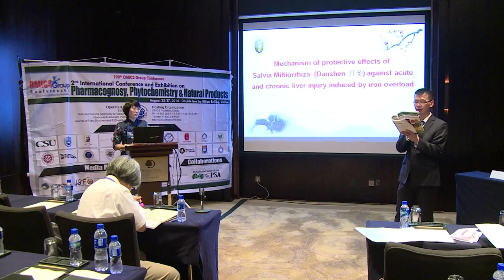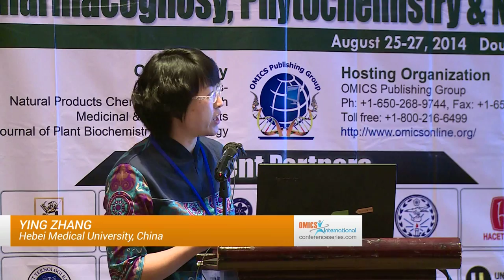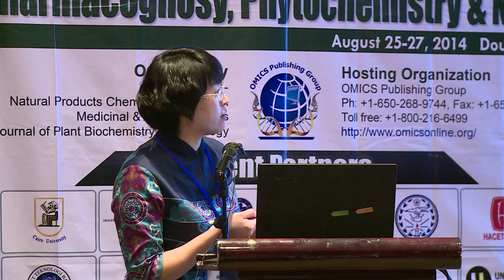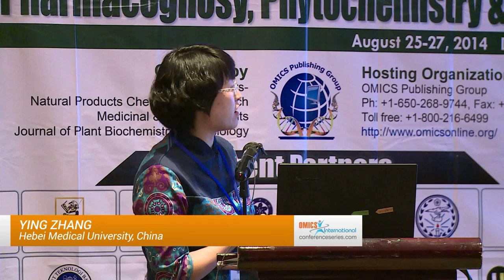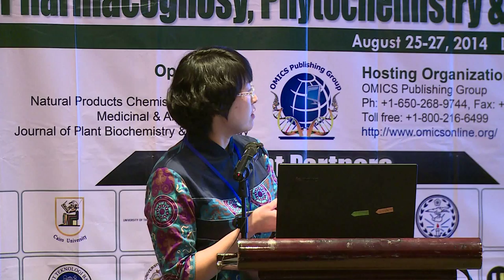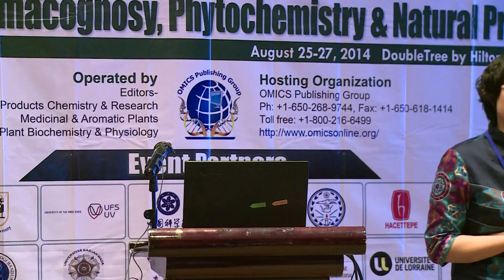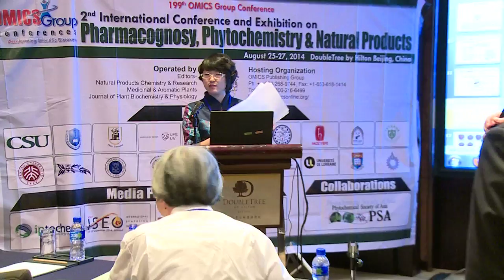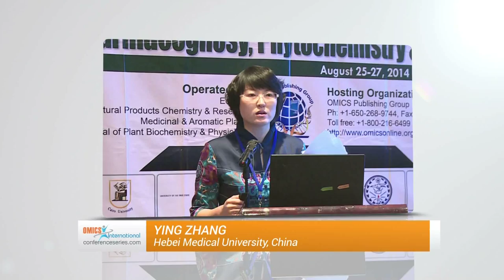Ying Zhang | Hebei Medical University | China | Pharmacognosy 2014 | OMICS International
Title: Mechanism of protective effects of Salvia miltiorrhiza (Danshen) against acute and chronic liver injury induced by iron overload
2nd International Conference and Exhibition on Pharmacognosy, Phytochemistry & Natural Products
August 25-27, 2014 DoubleTree By Hilton Beijing China

Abstract

Salvia miltiorrhiza (SM) is a well-known Chinese medicinal herb, which has shown hepatoprotective effects with anti-fibrotic, anti-oxidative, anti-inflammatory and anti-apoptotic properties. Iron is essential for normal biological functioning, yet it is toxic when present in excess. As a central role in regulating iron homeostasis, liver is the most susceptible organ of injury by iron-overload. Patients with iron-overload conditions are at risk for developing acute liver injury, chronic hepatic fibrosis and ultimately cirrhosis. In acute experiment, SM demonstrated protective effects in short-term iron-overloaded liver. Treatment of iron-overloaded liver with either low or high doses of SM significantly attenuated the hepatic dysfunction, decreased the reaction of oxidative stress, and suppressed hepatocytes apoptosis. Histopathological examination showed that treatment with SM reduced iron deposition and ameliorated pathological changes. Meanwhile, the chronic experiment clarified the anti-fibrotic activity of SM in iron-overloaded liver. Besides the results consistent with acute experimental data, treatment of chronic iron-overloaded mice with SM dose-dependently reduced iron deposition and collagen accumulation (type I and III collagens), regulated overexpression of fibrosis-related molecules (TGF-β and MMP-9), and reduced expression of pro-inflammatory cytokines (TNF-α and IL-1α) and apoptotic factor (caspase-3). In summary, SM displayed protective effects against acute and chronic liver injury induced by iron overload, which may be attributed to multi-targeted inhibition of iron deposition and collagen accumulation, as well as oxidative stress, apoptosis and inflammation.

Biography

Ying Zhang got her Master’s degree from Hebei Medical University in 2005, and she is a PhD student and working as Associate Professor at the same university. Her current research interests focus on the effects of Traditional Chinese Medicine with efficacy of promoting blood circulation against iron-overload disorders. She recently found that treatment with Salvia miltiorrhiza (Danshen) reduced iron deposition and ameliorated pathological changes in mice with acute and chronic iron-overload.